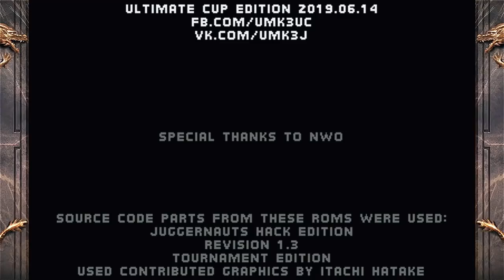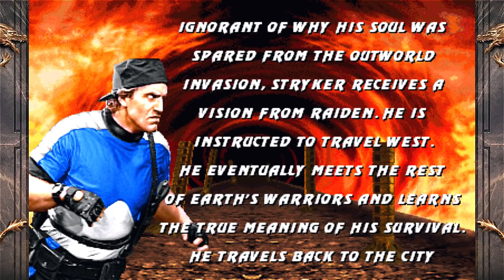UMK3 Ultimate Cup Hack Gameplay [Black Stryker] 💀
Ultimate Mortal Kombat 3 Walkthrough Very Hard Master Ladder II.
Stryker Alternative Costume.
Some losses here and there.